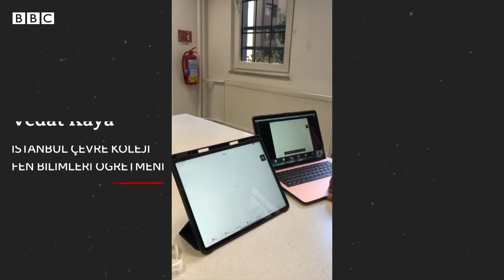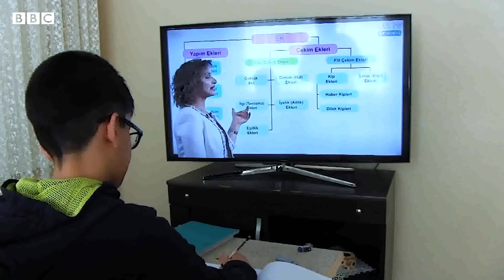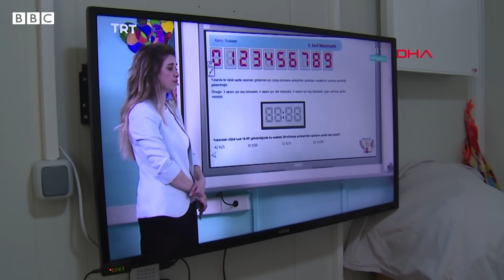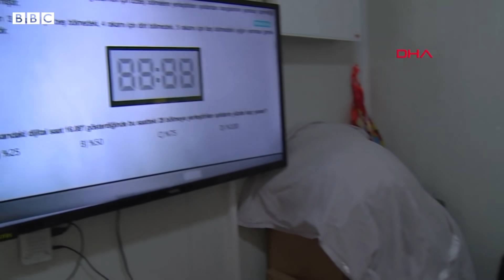Koronavirüs koşullarında öğretmen olmak: 24 Kasım'da öğretmenler uzaktan eğitimi anlatıyor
24 Kasım Öğretmenler Günü'nü öğretmenler ve öğrenciler ilk kez mesafeli, "uzaktan" kutluyor.
Koronavirüs salgınında vaka sayılarının yeniden artışa geçmesiyle kreş ve anaokulları hariç okullarda yüz yüze eğitime yeniden ara verildi.
Öğretmenler Günü'nde Türkiye'nin farklı bölgeleri ve okullarından 5 farklı öğretmen, salgın sürecinde öğretmen olmayı ve uzaktan eğitimi anlatıyor.

Video: Aylin Yazan & Ege Tatlıcı